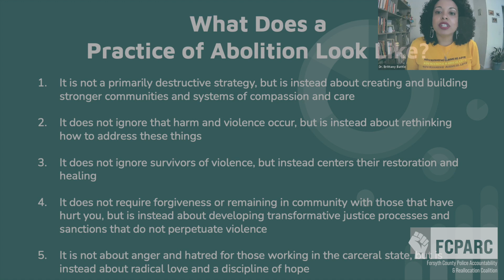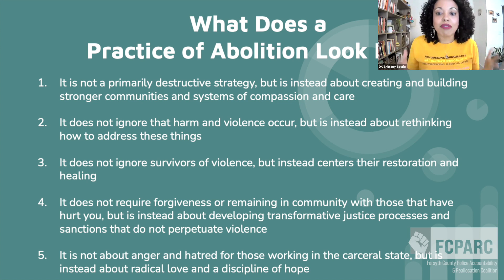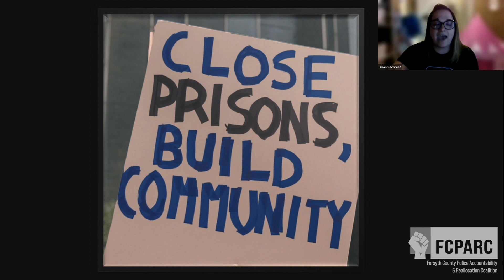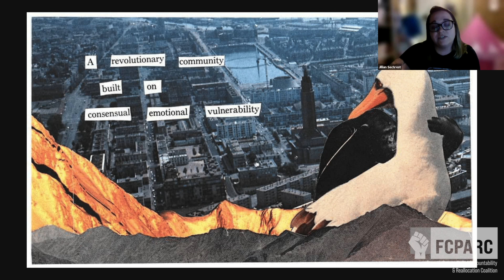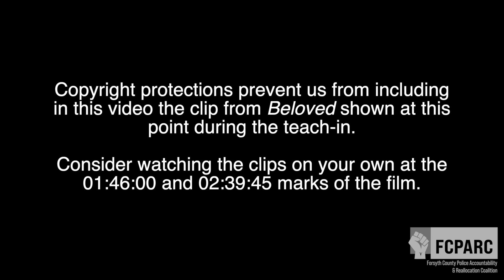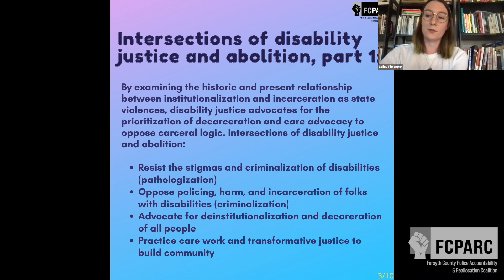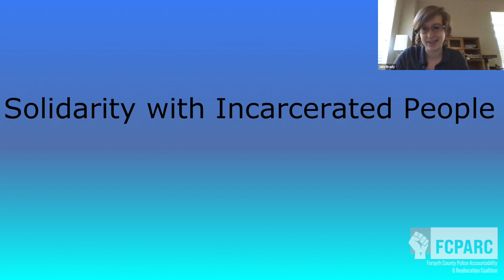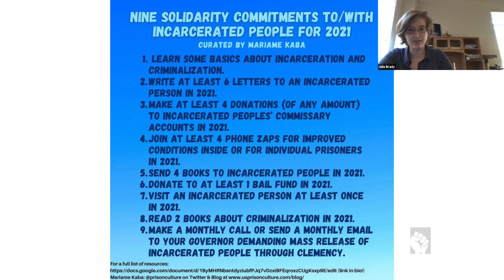Journeying Toward Liberation: Abolition as a Feminist Practice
In honor of Women's History Month, TAP, in collaboration with Drum Majors Alliance; Forsyth County Community Bail Fund; Winston Salem DSA; Birds, Bees, & Babies; and NCSPAN, is hosting this virtual teach-in on abolition as a feminist praxis! Join us as we highlight and honor the Black radical feminist traditions of practicing abolition, including discussing how we dismantle systems of oppression, exist in strong communities, and dream together of a future of liberation!